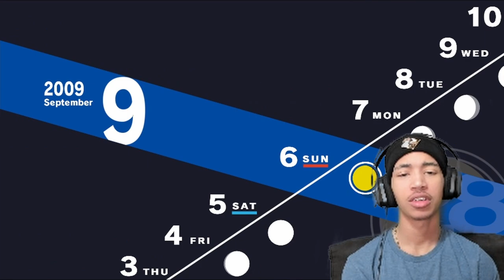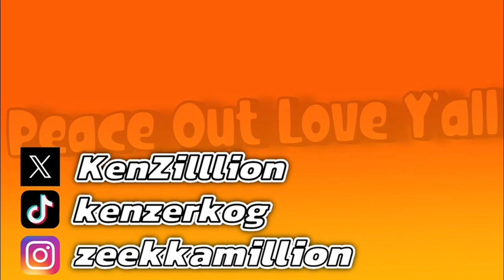Was This Forshadowing? How Do They Connect? | Persona 3: Reload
We captured Chidori so now they cant really move how they want, WE UP!